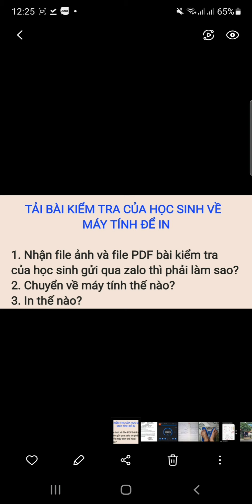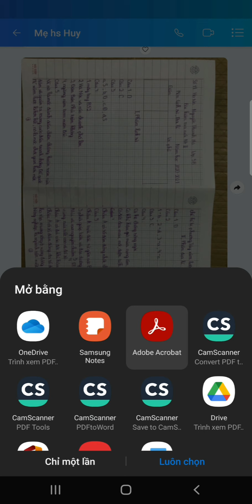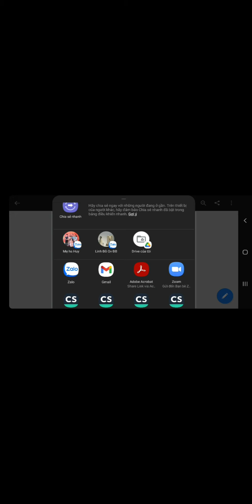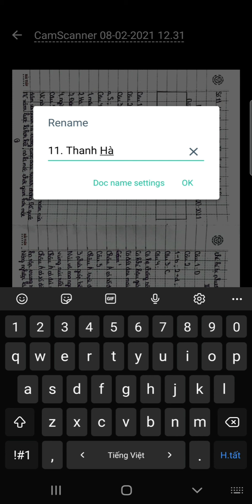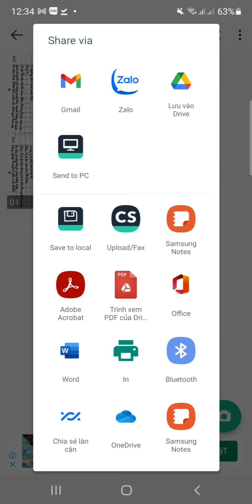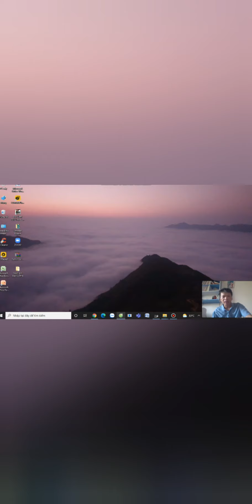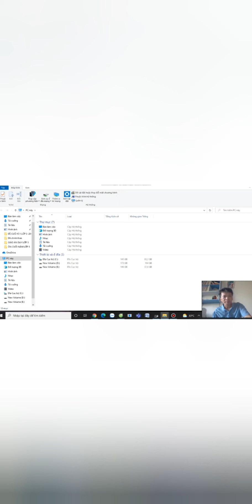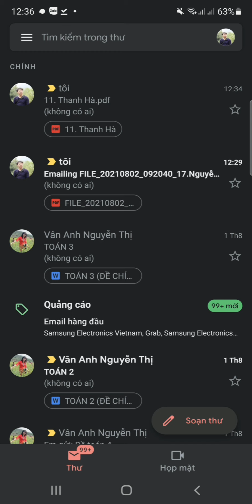Cách tải file Ảnh và file PDF từ zalo về máy tính và in bài kiểm tra của học sinh đơn giản.